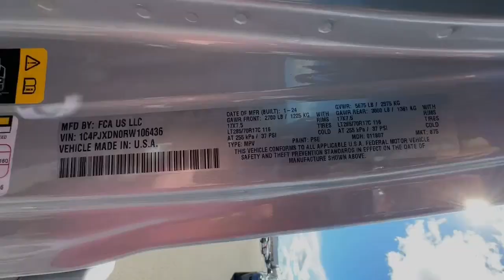2024 Jeep Wrangler Reno, Carson City, Northern Nevada, Sacramento, Elko, NV RW106436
Silver Zynith Clearcoat New 2024 Jeep Wrangler Willys available in Reno, Nevada at Lithia Chrysler Jeep of Reno. Servicing the Carson City, Northern Nevada, Sacramento, Elko, NV area.

Heated Seats WiFi Hotspot Smart Device Integration Brake Actuated Limited Slip Differential iPod/MP3 Input Back-Up Camera Turbo Charged. EPA 20 MPG Hwy/20 MPG City! Silver Zynith Clearcoat exterior and Black interior AND MORE!br /br /KEY FEATURES INCLUDEbr /4x4 Back-Up Camera iPod/MP3 Input Aluminum Wheels Brake Actuated Limited Slip Differential Smart Device Integration WiFi Hotspot. MP3 Player Privacy Glass Steering Wheel Controls Child Safety Locks Rollover Protection System. br /br /OPTION PACKAGESbr /QUICK ORDER PACKAGE 22W WILLYS Engine: 2.0L I4 DOHC DI Turbo w/ESS Transmission: 8-Speed Automatic (850RE) Speed Sensitive Power Locks 7 & 4 Pin Wiring Harness Conventional Differential Front Axle 4-Wheel Drive Swing Gate Decal Black Grille Injection Molded Black Rear Bumper Dana M210 Wide HD Tube Front Axle Front 1-Touch Down Power Windows Daytime Running Lamps LED Accents Front LED Fog Lamps LED Premium Reflector Headlamps E-Locker Rear Axle Corning Gorilla Glass Security Alarm Willys Class II Receiver Hitch Mold In Color Bumper w/Gloss Black Advanced Brake Assist Automatic Headlamps Off-Road Plus Mode 240 Amp Alternator Willys Hood Decal Full Speed Forward Collision Warning Plus Rock Protection Sill Rails 97 MPH Vehicle Max Speed Calibration Power Heated TRANSMISSION: 8-SPEED AUTOMATIC (850RE) Adaptive Cruise Control w/Stop Anti-Lock 4-Wheel Disc Brakes Dana M200 Rear Axle Selec-Speed Control CONVENIENCE GROUP Emergency/Assistance Call 2-Door Passive Entry Front Door Locks Remote Start System SiriusXM Satellite Radio Cluster 7.0  TFT Color Display Universal Garage Door Opener Heated Front Seats Air Conditioning w/Auto Temp Control Heated Steering Wheel Air Filtering BLACK 3-PIECE HARD TOP Freedom Panel Storage Bag Rear Window Defroster Rear Window Wiper/Washer No Soft Top ENGINE: 2.0L I4 DOHC DI TURBO W/ESS. br /br /EXPERTS ARE SAYINGbr /Great Gas Mileage: 20 MPG City. br /br /Price does not include $599 Dealer Doc fee taxes and license fees. Price contains all applicable dealer incentives and non-limited factory rebates. You may qualify for additional rebates; see dealer for details.br /
QUICK ORDER PACKAGE 22W WILLYS -inc: Engine: 2.0L I4 DOHC DI Turbo w/ESS, Transmission: 8-Speed Automatic (850RE), Speed Sensitive Power Locks, 7 & 4 Pin Wiring Harness, Conventional Differential Front Axle, 4-Wheel Drive Swing Gate Decal, Black Grille, Injection Molded Black Rear Bumper, Dana M210 Wide HD Tube Front Axle, Front 1-Touch Down Power Windows, Daytime Running Lamps LED Accents, Front LED Fog Lamps, LED Premium Reflector Headlamps, E-Locker Rear Axle, Corning Gorilla Glass, Security Alarm, Willys, Class II Receiver Hitch, Mold In Color Bumper w/Gloss Black, Advanced Brake Assist, Automatic Headlamps, Off-Road Plus Mode, 240 Amp Alternator, Willys Hood Decal, Full Speed Forward Collision Warning Plus, Rock Protection Sill Rails, 97 MPH Vehicle Max Speed Calibration, Power Heated Mirrors, Enhanced Adaptive Cruise Control, Auxiliary Switches, Dana M220 Wide Rear Axle, Molded in Color Rubicon Highline Flare, Premium Wrapped Steering Wheel, Sun Visors w/Illuminated Vanity Mirrors, Remote Keyless Entry *Upon selection of this pkg, the cost of powertrain components will be added* AJK,DFT-D,EC1,HT1